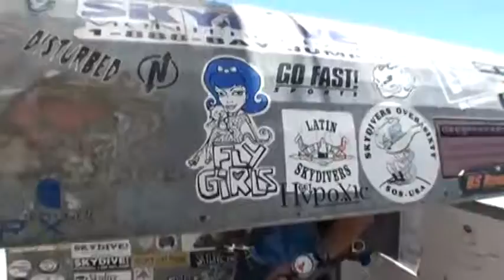Deirdre Dolan SKYDIVES!!